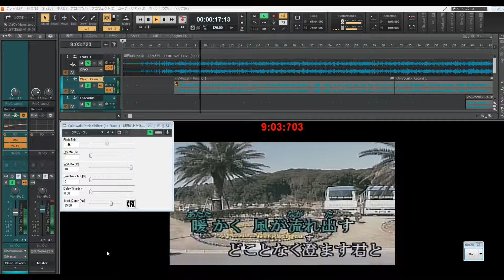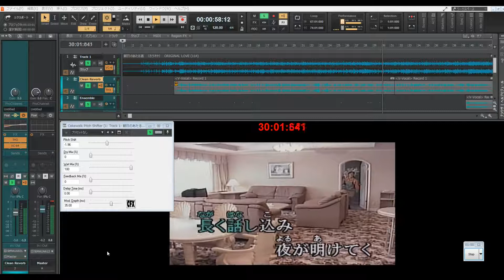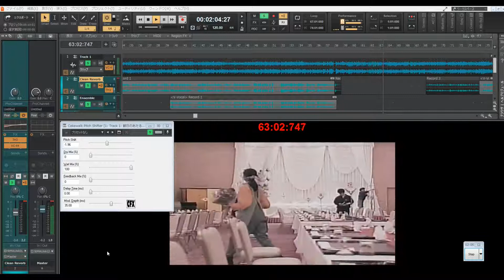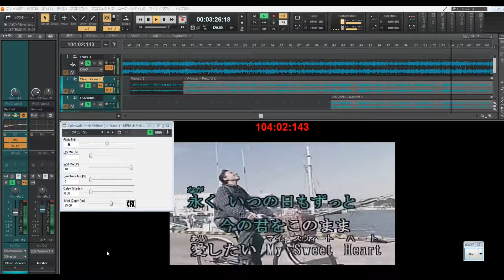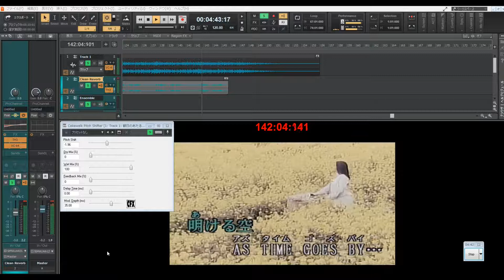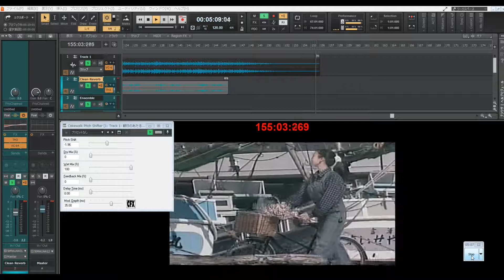朝日のあたる道 歌ってみた#DTM#karaoke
朝日のあたる道
作詞：田島　貴男
作曲：田島　貴男
唄：オリジナルラブ
key:F（-2）→Ｆ＃転調
ORIGINAL：G
オリジナルラブの曲はジャジーでホントかっこいい「接吻」に続いて二曲目
ですね
今回もKARA　TUBE様のデータ
使わせてもらいました